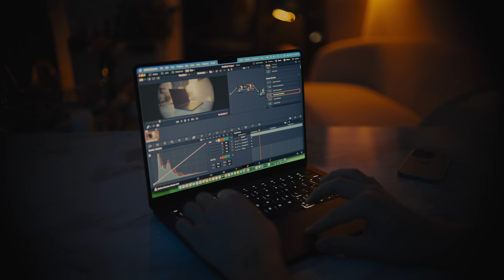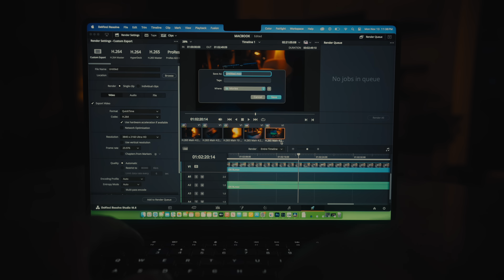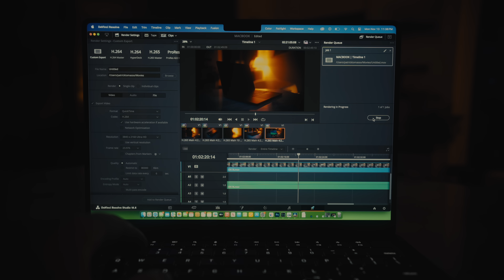Apple made a computer that will outlive you.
This is a hands on look and review of Apple's new 14" M3 Max MacBook Pro. This machine is fully spec'd with M3 Max, 128gb ram, and an 8TB SSD.

This machine was loaned by Apple, they did not see this video prior to posting and had no say in the review.